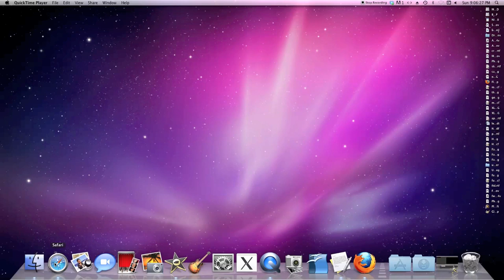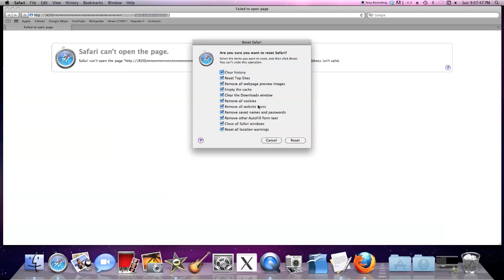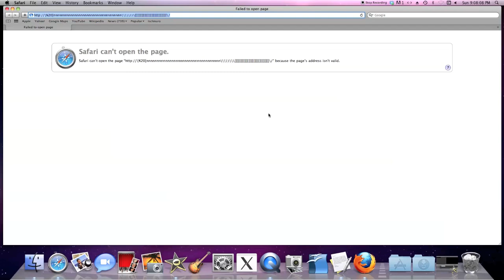iMac browser Safari - How to clean, reset and empty the cache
Today we learn how to reset the browser for Mac and iMac : Safari.